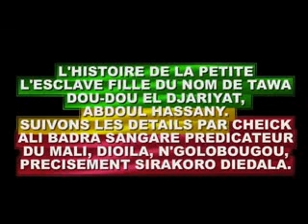11 Tawa doudou El djariyat avec les connaisseurs d'Harouna Rachid avec Aboul Hassan. Ali Sangaré